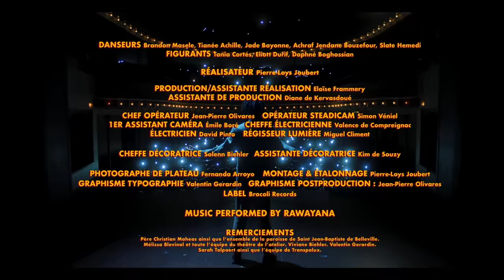Rawayana - Mi Amigo Luis SiempreFresh (Official Music Video)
New track by Rawayana, "Mi Amigo Luis",  first single from their new studio album.

Videoclip Credits:
Danseurs : Brandon Masele, Tianée Achille, Jade Bayonne, Achraf Jendane Bouzefour, Slate Hemedi
Figuration : Tania Cortés, Eliott Durif, Daphné Boghossian

Réalisateur : Pierre-Loys Joubert
Productrice/ Assistante réalisatrice : Eloïse Frammery
Assistante de production : Diane de Kervasdoué
Chef opérateur : Jean-Pierre Olivares
Opérateur Steadicam : Simon Véniel
1er Assistant caméra : Émile Boré
Cheffe Électricienne : Valence de Compreignac
Électro : David Pinto
Ingénieur lumière : Miguel Climent
Cheffe décoratrice : Solenn Biehler
Assistante décoratrice : Kim de Souzy
Photographe de plateau : Fernanda Arroyo
Monteur & Étalonneur : Pierre-Loys Joubert
Graphisme typographie : Valentin Gerardin
Graphisme postproduction : Jean-Pierre Olivares
Label : Brocoli Records
Music performed by Rawayana
Remerciements :
Père Christian Maheas ainsi que l’ensemble de la paroisse de Saint Jean-Baptiste de Belleville
Mélissa Blevinal et toute l’équipe du théâtre de l’atelier
Viviane Biehler
Sarah Talpaert ainsi que l’équipe de Transpalux.

Artist: Rawayana
Composers: Alberto Montenegro y Andrés Story.
Music Production: José Luis "Cheo" Pardo y Broccoli Crü.
Recording Engineer: Carlos Imperatori.
Assistant Engineers: Alejandro Gracia, José Luis Pardo, Rafael Urbina y Ulises Hadjis.
Mixing Engineer: Russell Elevado.
Mastering: Chris Gheringer @ Sterling Sound
Drums: Andrés Story.
Bass: Josué Deprat.
Percussion: Orestes Gómez.
Keys: Eddie Cisneros y José Luis Pardo.
Electric Guitars: José Luis Pardo y Leonardo Jaramillo.
Vibraphone: Juan Diego Villalobos.
Synths: Alberto Montenegro y José Luis Pardo.
Samples: Alberto Montenegro.
Backing Vocals: Alberto Montenegro, Pedro Elias Aquino, José V. Hernández, Esteban Chacín, Andrés Story y José Luis Pardo.
Vocals: Alberto Montenegro.
Duration: 4:35min

Lyrics:

[Chorus]
Dejen entrar
A mi amigo Luis
Por fa' me lo dejan pasar
Dejen entrar a mi amigo Luis… (BIS)

[Verse 1]
Déjenlo entrar o
Si tu no lo permites
De igual forma va a pasar
No intentes frenarlo ou oh
Con invitarlo
Si la vecina se molesta
Él la pone a bailar
Vayan preparándole la pista

[Chorus]
Dejen entrar

[Verse 2]
Gracias por tu vibra
Te recuerdo siempre Fresh
Eras más ocurrente
Que un stand up de Chapelle
Voy pal suelo
Qué cagadera de risa
Cuando pienso en tus vainas
A mi la piel se me eriza
Siempre vas contento
Constancia y disciplina
es tu argumento
Largo tiempo dormirás
Bajo tierra y un montón de amigos
Porque amigo Luis
Tu alegraste nuestras vidas

[Chorus]
Dejen entrar

About Rawayana:
más que una banda, es un colectivo artístico dirigido por Fofo Story, Beto Montenegro, Alejandro Abeijón y múltiples colaboradores de distintas ramas del arte. Este grupo de creadores se ha destacado en la industria musical como uno de los proyectos jóvenes de mayor resonancia. Mezclando diferentes ritmos del mundo con un toque de psicodelia han logrado cautivar a miles con su propuesta audiovisual "Caribbean Alternative."